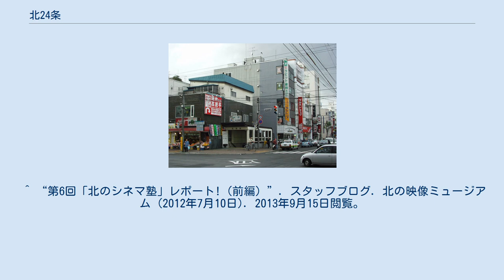北24条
北24条駅の上の交差点 北24条（きたにじゅうよじょう/Kita-Nijuyo-Jo）は、北海道札幌市北区にある地名。
基本的に北22条 - 北26条、西2丁目 - 西5丁目付近一帯のことをしめす。
 飲食店を中心とした商業地区で、周辺はマンションや団地が多い。
また、北区役所、北消防署、北警察署の官公署が集中している。
 かつては「オリオン座」（1958年 - 1975年）「テアトル24」といった映画館も存在していた。
 大正時代には札幌の市街地から程遠く、一面の草原が広がっていた。
1927年、その一角に札幌飛行場が開設された。
その後何回か拡張され、東京との定期便も運行されるが、1945年に進駐軍によって閉鎖された。
 飛行場跡地は農地などとして利用されていたが、1948年頃から引揚者用に住宅が建てられ始める。
1950年頃には小規模な飲食店街が形成され、1952年に札幌市電が北24条まで延伸されると急速に人口が増加した。
市電の停留場では、毎朝乗り切れなかった乗客が長蛇の列をなしたという。
なお市電はさらに新琴似駅前まで延伸されたが、地下鉄南北線の開業（1971年に北24条駅まで、1978年に麻生駅まで）にともなって廃止された。
 今では札幌第二の歓楽街として、「北のすすきの」とも呼ばれるほどになっている。
 ^ 和田由美 (2013年5月24日). “オリオン座（札幌市）”. ほっかいどう映画館グラフィティー. 朝日新聞北海道支社. 2013年9月15日閲覧。
 ^ “第6回「北のシネマ塾」レポート!（前編）”. スタッフブログ. 北の映像ミュージアム (2012年7月10日). 2013年9月15日閲覧。